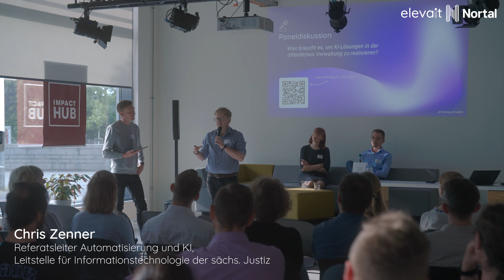AI Monday Dresden – “𝗕𝗼𝘁𝘀 𝘂𝗻𝗱 𝗕𝘆𝘁𝗲𝘀 𝗶𝗻 𝗕𝗲𝗵ö𝗿𝗱𝗲𝗻: 𝗔𝘂𝘁𝗼𝗺𝗮𝘁𝗶𝘀𝗶𝗲𝗿𝘂𝗻𝗴 𝗱𝘂𝗿𝗰𝗵 𝗞𝗜”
Eventvideo